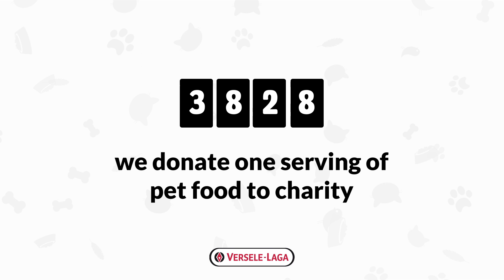Because everyone deserves the love of a pet